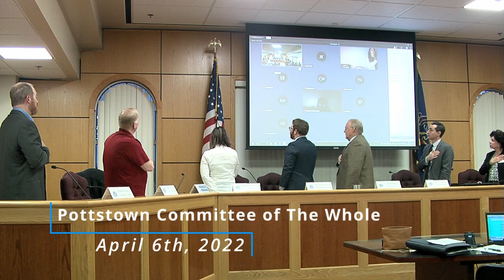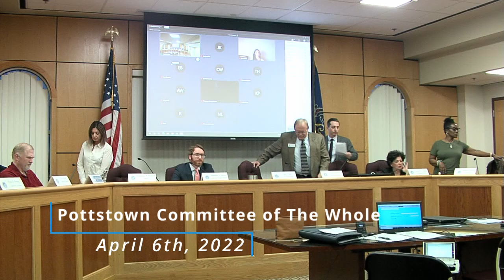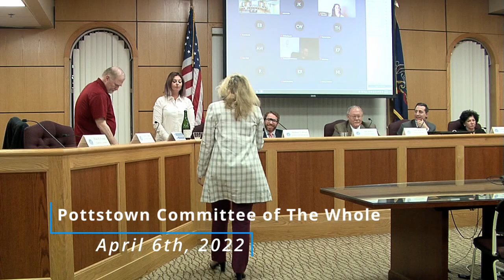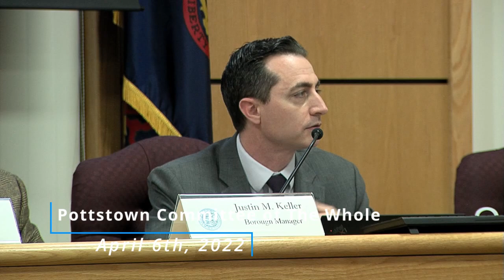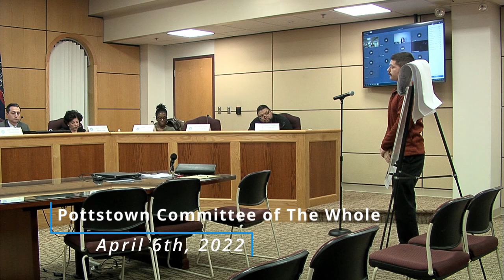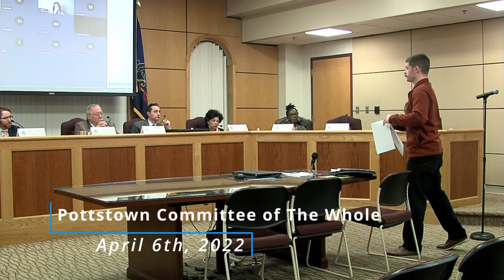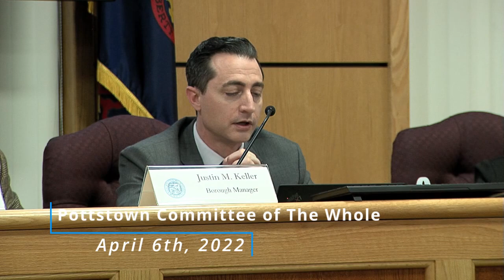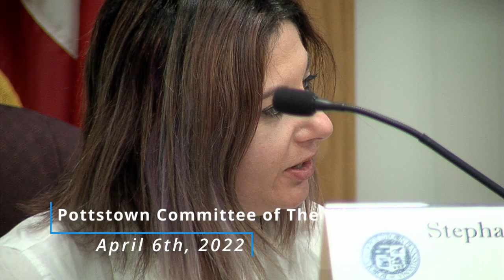Pottstown Committee of The Whole Meeting April 6th 2022